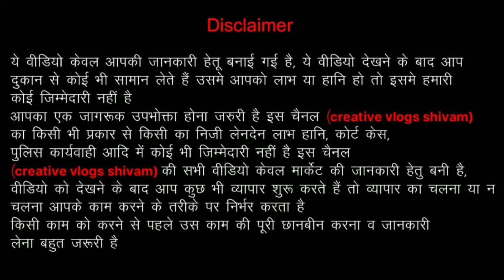₹190🤩🔥| Export Surplus Ladies Clothes |Branded Summer Ladies Top,Dress | Export Surplus Warehouse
please follow telegram :- Creative vlogs shivam

Shop Name = Jc Shopper's Point
Adderss = 320- R , Model Town, Panipat- 132103 ( Haryana

export surplus clothes cheapest price clothes in delhi

VIDEO COVERS . . . . . .

Expirtsurplus clothes:t-shirt,
Exportbrandsin95%off,
Hiddenexportsurplus,
Surplus clothes,
Export surplus wholesale market in delhi:
expirtsurplus other,
Benetton,
Warehouse,
Wholesale,
Men,
Quality,
Top,
Brand,
Shirts,
Tshirts,
Export surplus,
Garments,
Surplus,
Export,
Branded